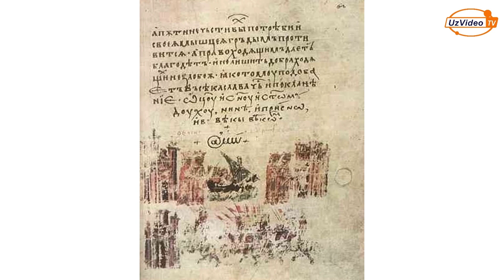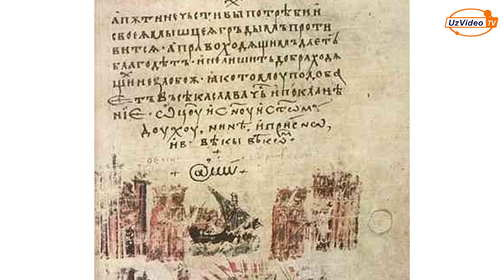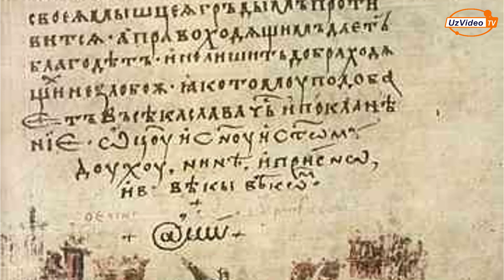@ belgisining Tarixi - Dunyoda @i haqida eng birinchi Sir 1345 yildagi hujjatda uchragan !!!